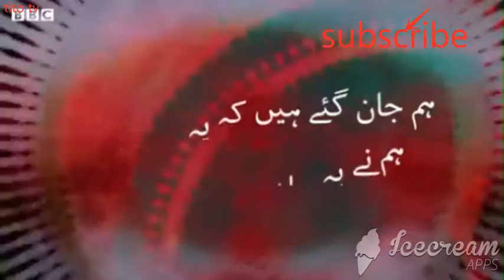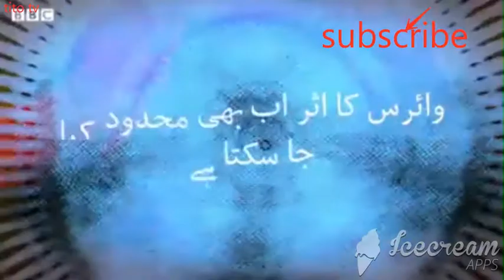Coronavirus The good news is - tito tv 2020 on youtube